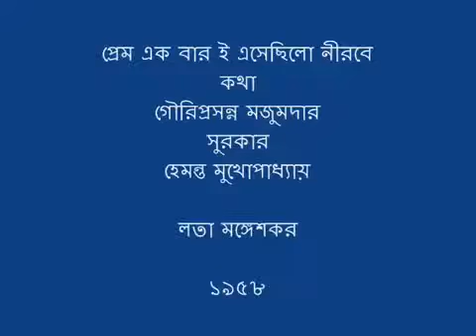প্রেম একবার এসেছিল নীরবে। Prem Ek Baar Esechilo Nirobe।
গানের শ্রষ্ঠা, সুরকার ও গায়িকাকে অসংখ্য শ্রদ্ধা ও ভক্তি। প্রেম একবার এসেছিল নীরবে। Prem Ek Baar Esechilo Nirobe।